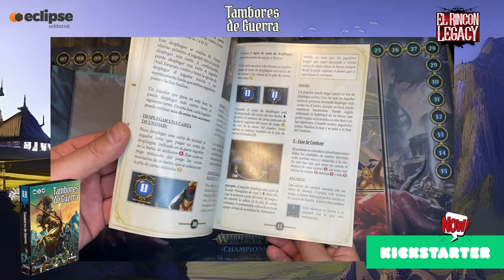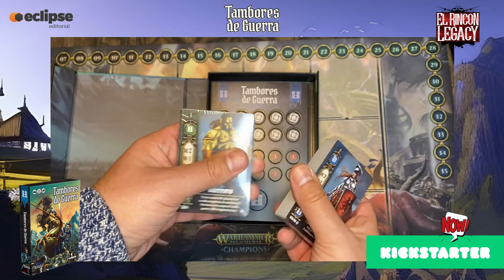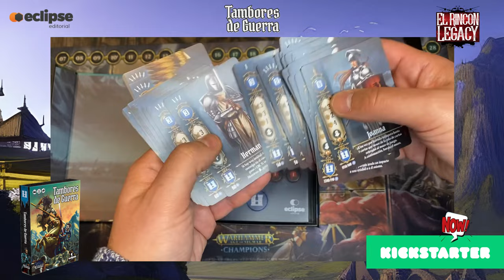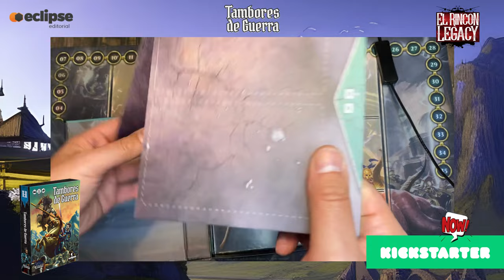DesprecintandoTambores de Guerra. Kickstarter. Eclipse Editorial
Ambientado en un mundo de fantasía, Tambores de Guerra pone a cada jugador al frente de un ejército representado por un mazo de cartas asimétrico, comandado por un héroe al mando.

Las cartas se despliegan sobre el campo de batalla, en forma de unidades, equipo o tácticas, que van diezmando el mazo por cada acción que realicen.

En partidas para dos jugadores o en solitario, Tambores de Guerra ofrece partidas rápidas y tácticas de 30 minutos de duración.